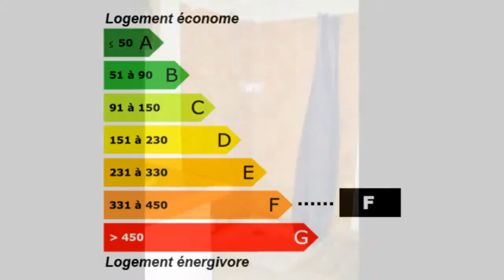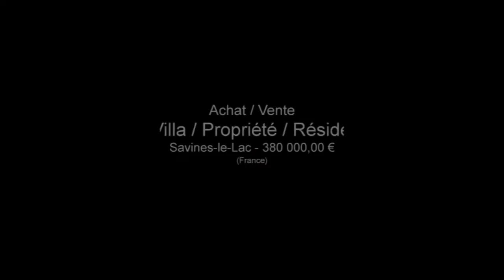Achat / Vente Savines-le-Lac Maison Pavillon Villa Propriét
France Achat / Vente Maison Pavillon Villa Propriété Résidence Hébergement Savines-le-Lac Lumineux Moderne Charme Caractère Sûr Récent Nouveau Traditionnel Spacieux Autres Jardin Balcon Garage Parking Terrasse Dépendances Autres Maison Pavillon Villa Propriété Résidence Hébergement Chambres 6 - Cuisine Salle de séjour Salle de bain Sous sol Salle de douche les niveaux 2 - DPE E 380 000,00 € Maison Standard Exclusive Favoris Hautes-Alpes Provence-Alpes-Côte d'Azur 05160 CIMM IMMOBILIER CHORGES .